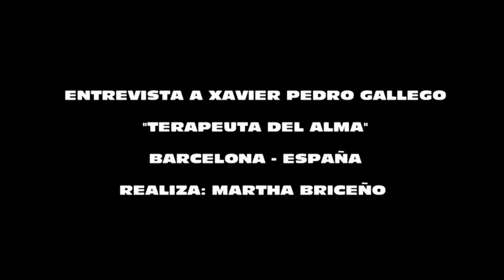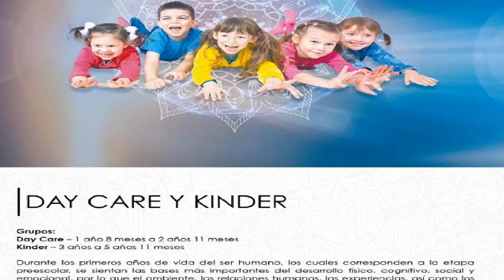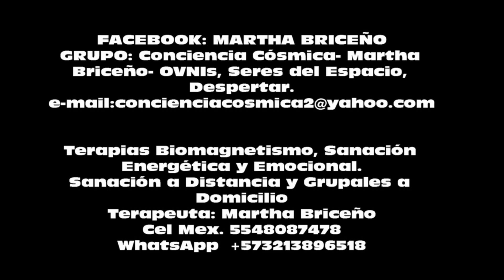MISIÓN DE VIDA,NIÑOS DEL FUTURO, MEDITACIÒN PARA REALIZAR PROYECTOS Ent. a XAVIER PEDRO GALLEGO.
XAVIER PEDRO GALLEGO el  "Terapeuta del Alma" nos comparte hoy una serie de respuestas de gran importancia para NUESTRO Camino del DESPERTAR DE LA CONCIENCIA, nos habla sobre los MARAVILLOSOS proyectos de trabajo que tiene para su PRIMERA VISITA A MÉXICO, nos hace entrega también una bella MEDITACIÓN para CRISTALIZAR PROYECTOS,  gracias por estar aquí de nuevo y gracias por COMPARTIR,  BIENVENIDOS!!